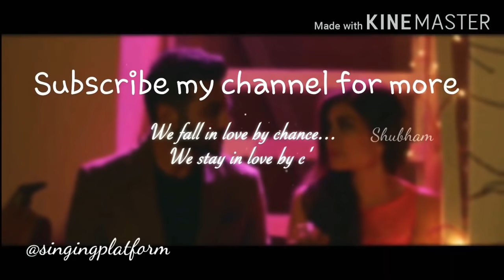roi na je yaad meri aayi ve song Ninja Very SAD songs dj 💔 😭🥺🥺_❤️ Roi na Jo yaad meri new song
KYA HUA JO TU MUJSE DURR HO GAYA ( ROI NA ) LYRICS __

Khush rahi akhan na bhar aayi ve x (2)

Hoya kee je main tethon door ho gaya
Supna dohan da choroon choor ho gaya
Tere naal rahu meri parchhayi ve

teri gali chon ghar chhad ke
Dooje mohalle vich ghar paa leya
Savere di azaan sun ke
Namaz di jagah te tera naam main leya.

Par meri suni na allah ghair ho gaya
Utton duniya da sadde naal vair ho gaya
Vekhi kalleyan kitte na rul jayi ve

Waise taan khayal ve tu apna
Mere bina rakhna sikhya nahi
Jadon mere bina rehna paina ae
Hale oh wakhat tainu dekhya nahi

Sahara koyi deve taan ehsaan na leyi
Dukh puchhe je koyi tainu mera naam na leyi
Ve Nirmaan jyonde ji na mar jaayi ve

Enni shiddat, enni mohabbat
Jivein kaazi layi Quran
De ditti jaan tere layi
Koyi kitta na ehsaan
Pyar adhoora samjhi na
Milange pher dobara
Is jahan nahi taan uss jahan

kya hua jo tu mujhse dur ho gaya ringtone